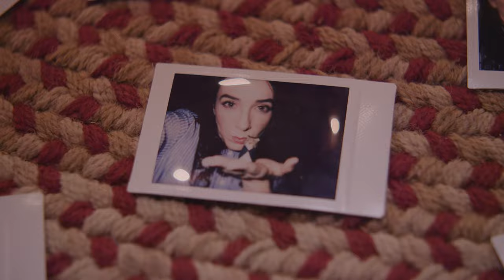Little Jar Trailer (2022) | Austin Film Festival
Little Jar begins in the days before the Covid lockdown started, and follows "Ainsley," a misanthrope who hates people that was initially extremely excited about isolation at her house out in the woods. But her phone breaks and her internet goes out, and after several weeks with no one to talk to, she begins to lose it. Enter Ulysses, a dead mouse in a jar. With a little bit of loneliness, a pinch of imagination, and a mouse-sized tuxedo, Ulysses becomes her training wheels in this newly discovered world of friendship.